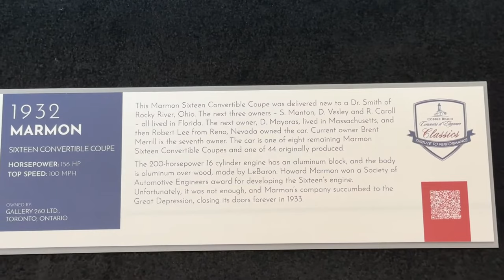1932 Marmon Sixteen Convertible Coupe - Walkaorund